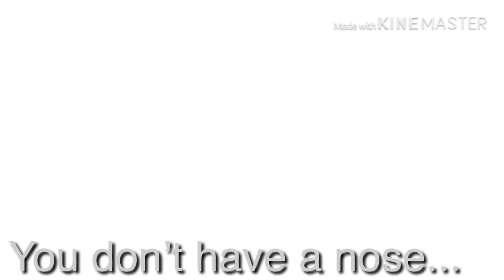Stealing people’s noses lmao!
Uhhhhh, I have no idea what this is meant to be lmao